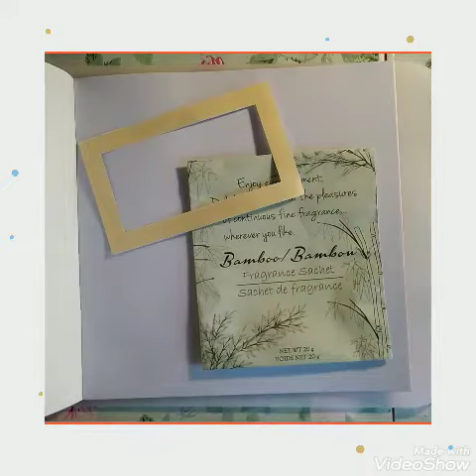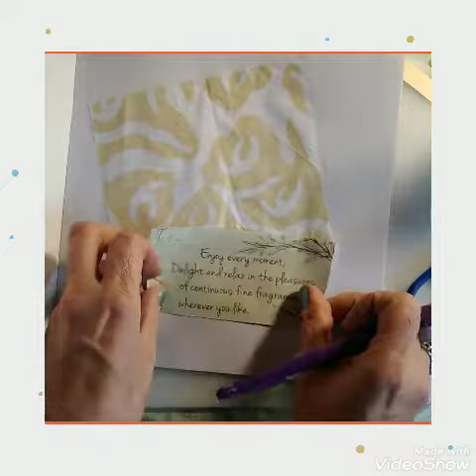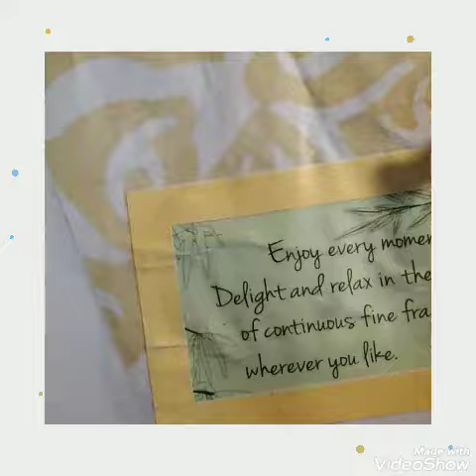Orange Junk Journal Page